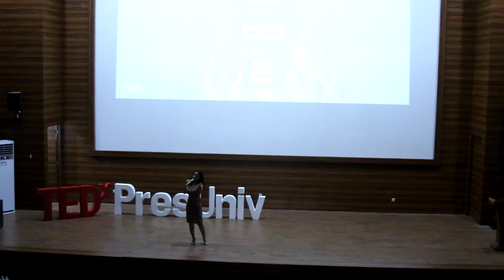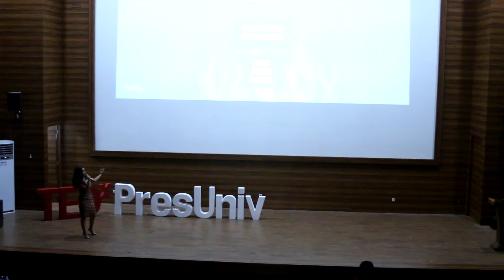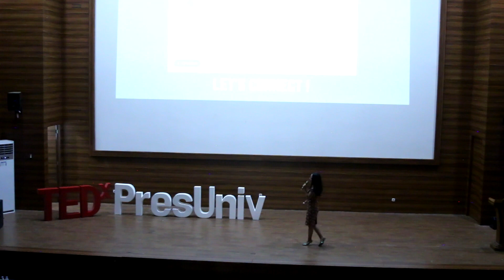Gaslighting isn't real, was it? | Indyla Bayu Pramesta Putri | TEDxPresidentUniversity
Distorting facts, blaming someone for something that is not their fault is a negative form of error in the art of communication. The speaker provides an explanation of how to properly avoid gaslighting and still have healthy relationships with others. Indyla is a value-centered individual who takes a process-oriented approach. Indyla is a management student focused on Banking and Finance at President University with Jabar Future Leaders Scholarship since 2021. Indyla is an appealing candidate to refine her effect, create entrepreneurial drive, configure inclusive leadership, and strategic analysis with a unique perspective. Following her job experience in cultural festivals-Chingay Parade Singapore 2019 and 2020-Indyla gained expertise interacting with team members and professionals in the communication approach.

With her perfect GPA in second semester at President University, Indyla aimed for success both in and out of the classroom. Indyla works for herself and is a speaker at the Career Target 5.0 Webinar on December 8, 2021. In her spare time, Indyla enjoys abstract art, reading self-help books, and listening to Yo-yo Ma. Indyla is now living in Jababeka, Indonesia. This talk was given at a TEDx event using the TED conference format but independently organized by a local community.